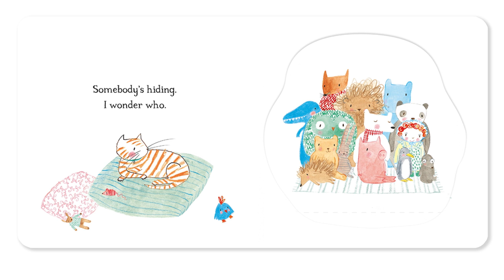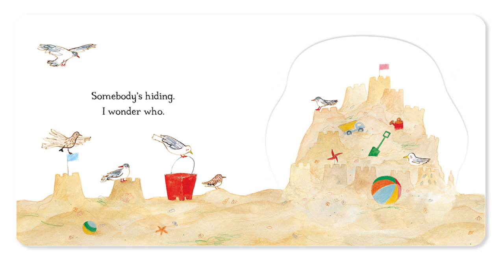The It's a Little Baby song - Performed by Julia and Malcolm Donaldson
Julia Donaldson, author of 'It's a Little Baby' performs the song she has specially written to accompany the book.

Her husband, Malcolm accompanies her on the guitar. The book is beautifully illustrated by Rebecca Cobb.

Find out more about the lift-the-flap book at